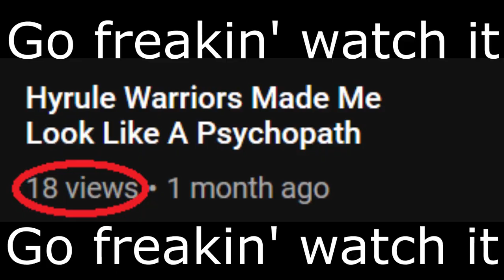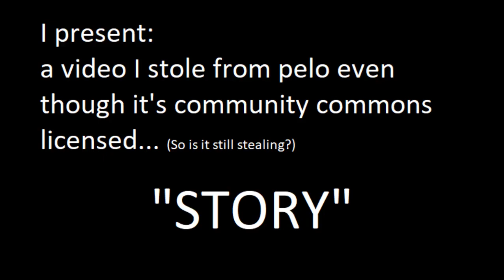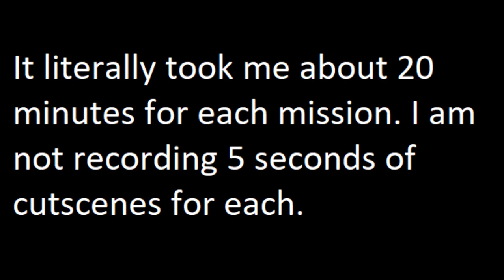Hyrule Warriors Review!! (Read Description)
Sorry this is so late. There is a million things going on in my life right now.

My videos are made for older teenage and adult audiences only. While they may cover or critique media that may be considered for children, they are done so in the context of an adult or late teenager playing or reviewing the media with their peers. They may also contain mild profanity or crass jokes from the host or his guests. Persons under 13 years of age should not watch this video, or any of my others, as persons under 13 are not yet legally able to own a YouTube account. Social networking and media sites do collect personal data that is illegal to collect on those who are under the age of 13 due to the Child Online Privacy Protection Act (COPPA).